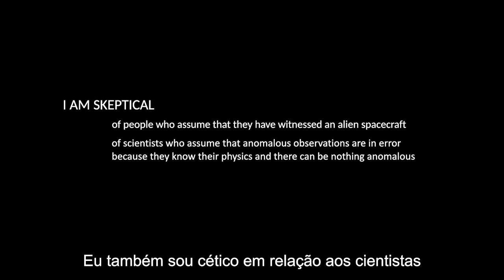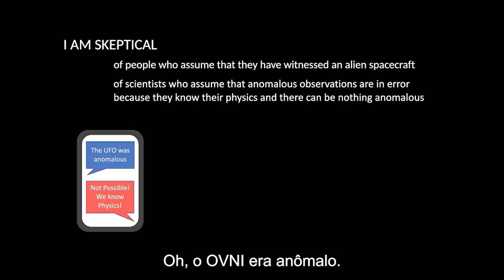Ex-Físico da NASA fala sobre a física dos OVNIs - Parte 1 - Ceticismo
O PhD em Física Kevin Knuth falou discursou em um evento da Fundação Sol na Universidade de Stanford - Parte 1 - Ceticismo

Legendas em português (Brasil).

Apoie o canal se tornando membro através do link abaixo e tenha acesso aos conteúdos de forma antecipada!